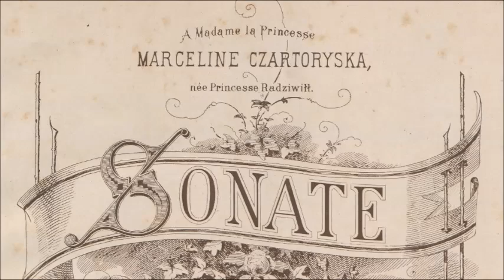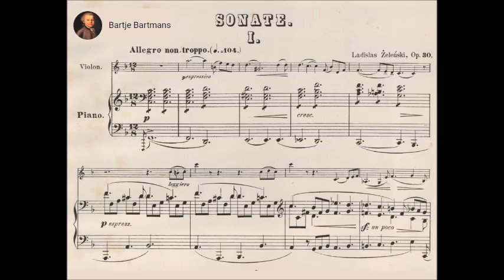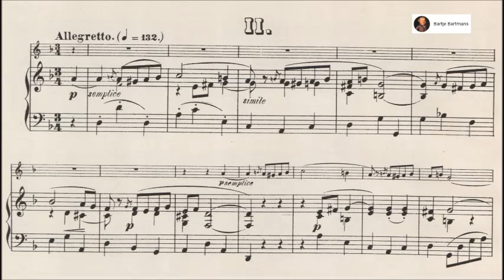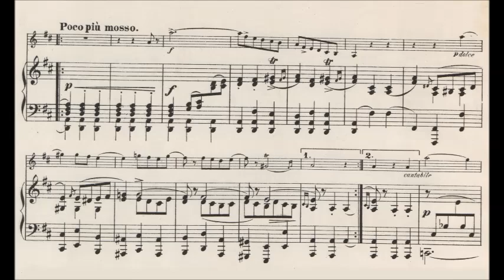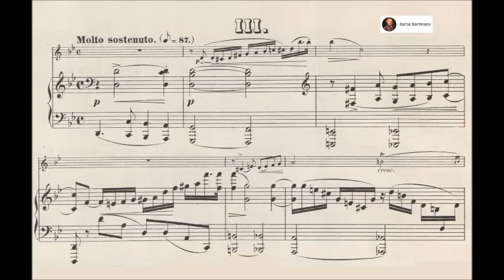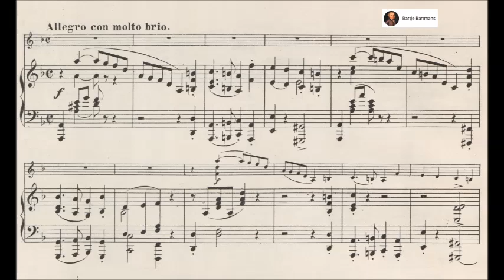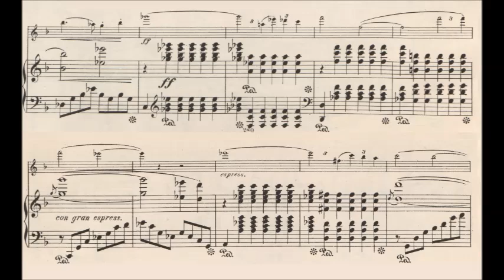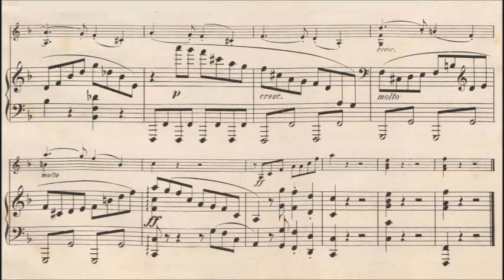Władysław Żeleński - Violin Sonata, Op. 30 (1879) {Nizioł/Francuz}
Władysław Marcjan Mikołaj Żeleński (6 July 1837 – 23 January 1921) was a Polish composer, pianist and organist.

Żeleński was born in Grodkowice. He was a representative of neoromanticism in Polish music. Since early days Żeleński showed interest in chamber music. While in secondary school, he wrote two quartets and a trio that, however, have not survived to our times. Later chamber pieces: Sextet in C major, Op. 9 and Wariacje na temat własny (Variations on an Original Theme) for string quartet, Op. 29 Żeleński composed while studying first in Prague and later in Paris. He died in Kraków.

Violin Sonata in F major, Op. 30 (1879 or earlier)
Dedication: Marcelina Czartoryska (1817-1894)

1. Allegro non troppo (0:00)
2. Allegretto (10:47)
3. Molto sostenuto - Allegro con molto brio (16:11)

Bartek Nizioł, violin and Michał Francuz, piano

Żeleński dedicated his violin sonata to Princess Marcelina Czartoryska, née Radziwiłł (18 May 1817, Podłużne − 5 June 1894, Kraków) who was a prominent Polish aristocrat and pianist.
She was taught piano by Carl Czerny in Vienna and by Frédéric Chopin in Paris. She gave concerts across Europe, often with prominent musicians such as Franz Liszt, Pauline Viardot and Henri Vieuxtemps.
In Paris she became a prominent guest at the Hôtel Lambert, bought by Prince Adam Jerzy Czartoryski, a close relative of her husband Aleksander. In 1849 she was present at the deathbed of her teacher and friend, Frédéric Chopin.